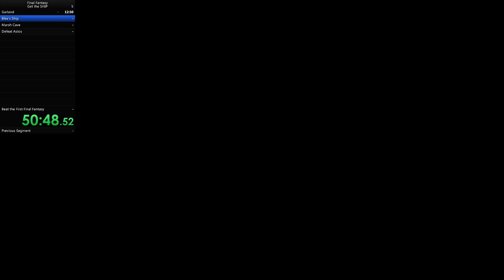Final Fantasy (I/1:) BB, Thief and 2 Red Mage Ownage: 3 Mad Ponies and more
I hate you Shadow Doguso. I hate you.